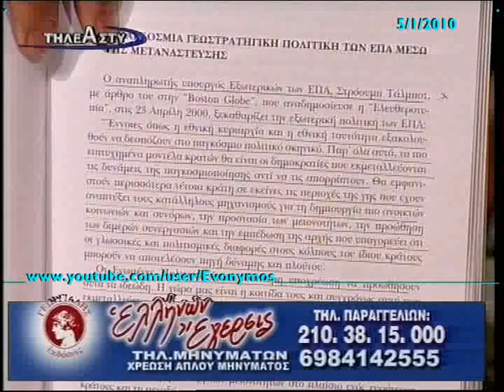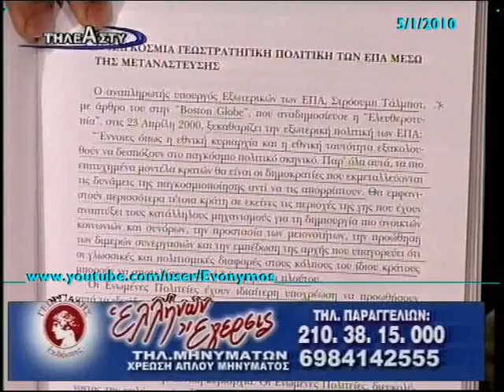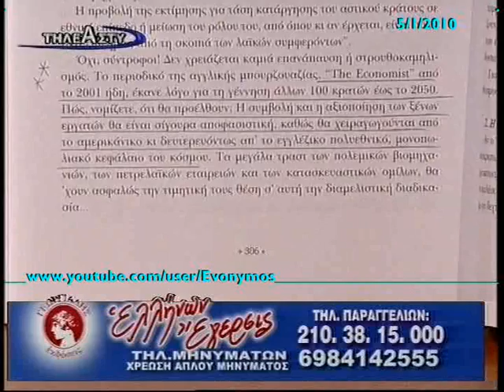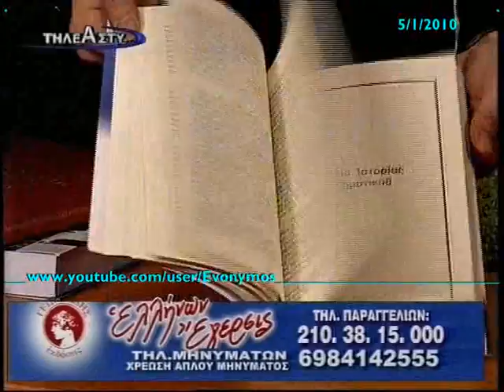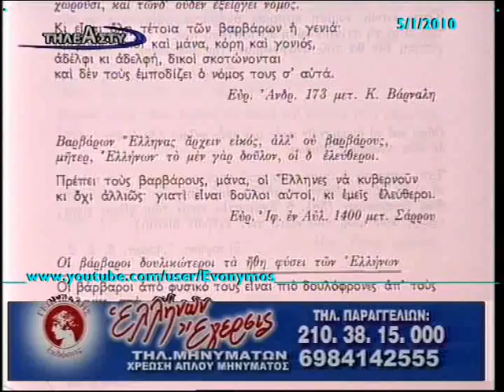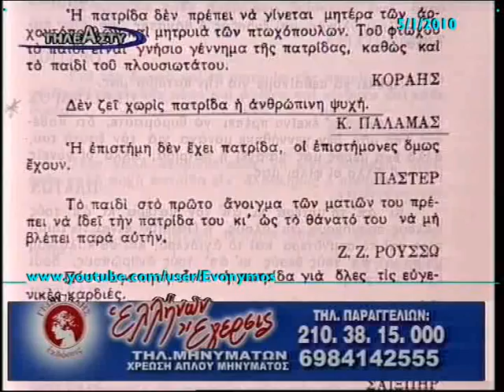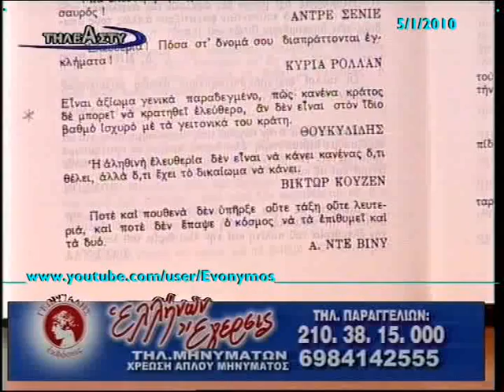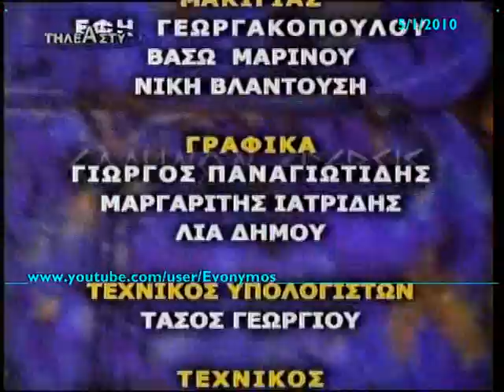Λεωνίδας 3/3 Περί Εθνοκτονίας 5Jan'10